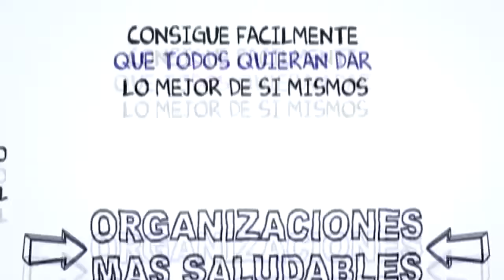Liderazgo Positivo + Lead-Map (c) II